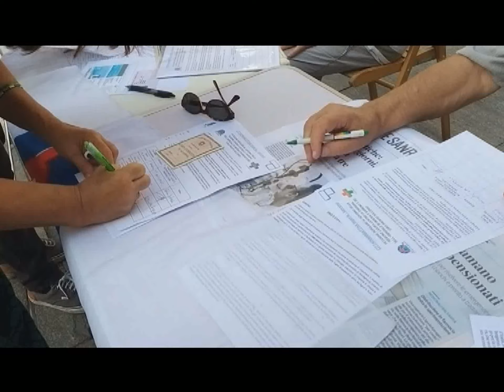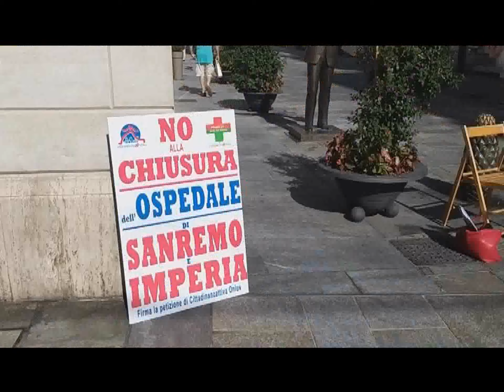SANREMO, CITTADINANZA ATTIVA IN PIAZZA CONTRO L’OSPEDALE UNICO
Sabato scorso per tutto il giorno a Sanremo Cittadinanza attiva ha portato avanti la sua petizione popolare contro la chiusura degli ospedali di Imperia e Sanremo e la realizzazione dell’ospedale unico. Gli esponenti di Cittadina Attiva hanno evidenziato quelli che a loro dire sono i disagi che si verranno a creare sul territorio e il costo della nuova struttura.